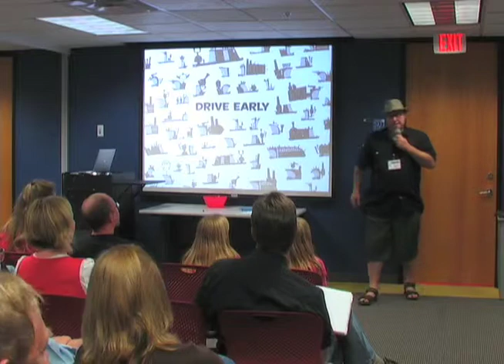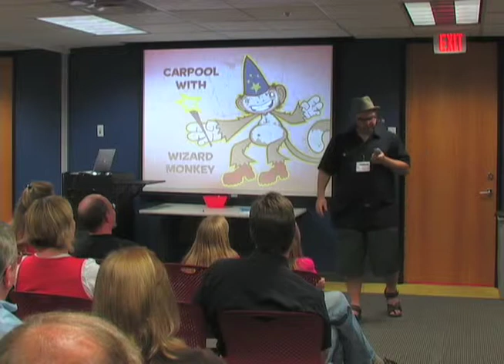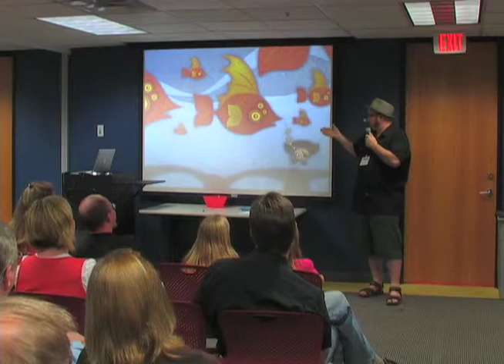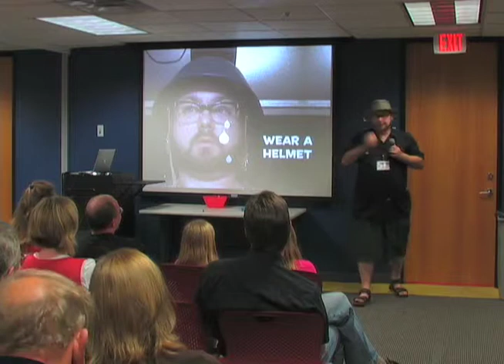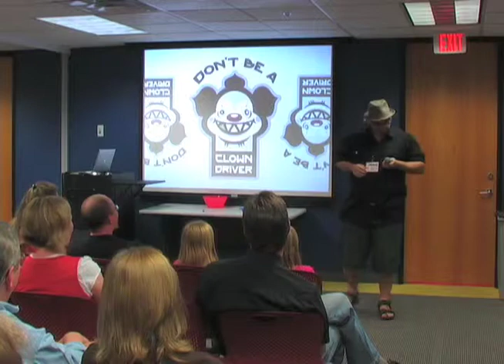Ignite Phoenix #2 - Survive Your Commute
Presenter:  Daniel Davis

Biography: Daniel Davis is a local illustrator and designer.In 2008 Daniel launched a daily web comic, called the Monster Commute, about life on an endless monster freeway. 87% of it is inspired by his 3 hr daily commute here in the Valley.

He is also the co-owner of Steam Crow LLC, a Phoenix-based studio dedicated to creating stories, characters, and products with a monster imagination. To date, Steam Crow has published 3 books about imaginary beasts.

Daniel is passionate about the possibilities that the internet creates for entrepreneurial artists. He is the founder of TinyArmy.com, an illustration group dedicated to bringing together local illustrators to share techniques for success.

Description: Surviving the highways of the Valley is no simple task.Daniel offers at least 7 ways to survive your daily life in the car.